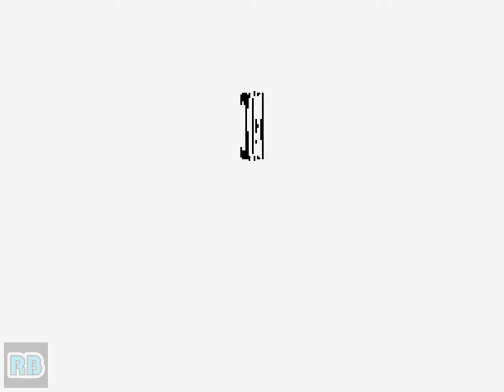1997 [60fps] The King of Fighters '97 DEMO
ザ・キング・オブ・ファイターズ'97 / The King of Fighters '97 (NGM-2320)　SNK 1997　収録Ver mame32ppk0.111u6

発売年：1997.07
開発／発売元：エス･エヌ･ケイ（SNK）
ジャンル：対戦格闘アクション
コントローラ：8方向レバー+4ボタン
システムボード：SNK ネオ･ジオ マルチビデオシステム（NEO･GEO MVS）

毎年、夏になるとアーケードに登場する人気シリーズ「KOF」の4作目。基本的なゲームシステムは従来から引き継ぎながらも、前作「'96」をベースに、相手からの攻撃などでパワーゲージが増え、超必殺技や特殊動作が可能となる「アドヴァンスモード」と、「'94」「'95」にて採用されていた「攻撃避け」システムなど簡単な操作で分かりやすい「エキストラモード」の設定、 細かいところでは前作で問題となったコマンド入力に、省略コマンドが可能となるなど様々な新要素が盛り込まれ、また「'94」から始まるストーリーにひとつの終局を迎える作品となった。余談だが、山崎・マリー・ビリーのスペシャルチームは雑誌ゲーメスト、ネオジオフリーク、ファミ通の3誌から、プレイヤーの人気投票によって登場が決定された。

ストーリー:
決勝戦直後のハプニングをもって、その幕を閉じた「KOF'96」。 ハプニング自体の概要は何者かによる一部テロ活動、それに付随して発生した事故と発表され、その何者かが「誰」であって、「何のために」そのようなことをしたのか？そして、その何者かがどこへ消え去ったかは謎のまま処理された。しかし、こうした事件にもかかわらず「KOF'96」は興行的には大成功をおさめる。格闘ブームも手伝い、今年もKOF'97が開催される運びとなる。

9 teams of 3 and 2 solo entries pump the number of selectable characters up to 29 in a battle to defeat the evil Orochi and those infected with his blood.

- TECHNICAL -

Main CPU : 68000 (@ 12 Mhz)
Sound CPU : Z80 (@ 4 Mhz)
Sound Chips : YM2610 (@ 8 Mhz)

2 players - 4 buttons per player.
[JOYSTICK] 8-way, [A] Weak punch, [B] Weak kick, [C] Strong punch, [D] Strong kick

- TRIVIA -

Pony Canyon released a 2 CD limited-edition soundtrack album for this game (The King of Fighters '97 - PCCB-00273) on 20/08/1997.

* Play as KOF94 style Kyo Kusanagi : highlight Kyo, hold START and press any button.

* Play as Orochi Iori : at the character select screen, highlight Iori, then hold Start and press Left, Right, Left, Right, Left, Right, Left, Right, Left, Right, A+C.

* Play as Orochi Leona : at the character select screen, highlight Leona, then hold Start and press Up, Down, Up, Down, Up, Down, Up, Down, Up, Down, B+D.

* Play as Orochi New Team : enter the Orochi Leona code, then return to the character section screen, hold Start and press Up, Left, Down, Right, Up, Down, B+C.

* Select victory pose : press a Punch or Kick button immediately after winning a match.

* Preview Power Ase : hold Start while choosing your fighter order and a face will appear over each person. If the face is neutral, your power will get passed on. If the face is smiling, your power will get passed on, with one additional one. If the face is angry, you will lose your power.

* Seven Iori in screen : play Iori vs Iori both in extra mode charge powers, both Iori should be in full screen gape one Iori should live power with (A) and rapidly max with (C), second Iori should press (A+B) rapidly (F,D,F+A) than rapidly round joystick clockwise 4,5 times. You can see seven Iori in screen. NOTE WHEN SECOND IORI WILL PRESS (A+B) FIRST IORI POWER SHOULD TOUCH TO THE SECOND.

* Finish the game using one of these combinations to see the special endings :
1) Kyo, Shingo, and anyone except Iori or Benimaru
2) Kyo, Iori, Chizuru
3) Yuri, King, Mai
4) Ralf, Clark, Athena
5) Kyo, Terry, Ryo
6) Benimaru, Joe, Kim
7) Terry, Mary, Joe (only in the Japanese version)
8) Kyo, Mai, Billy (only in the Japanese version)
9) Yamazaki, Chang, Choi (only in the Japanese version)

- STAFF -

Producer : Takashi Nishiyama
Chief director : Toyohisa Tanabe
Sub director : Haruo Tomita, Tomoko, Namaan-Hiroto, T. Hosokawa, K. Hikida (Yanya)
System editor : Khozoh Nagashima (as K. -Mac- Nagashima)
Front designers : 8Shiro-7Kase, C.A.C. Yamasaki, Wormhead Hagi, Mina Kawai, Shio Shio Shio, Miki Asakura, Miho Uematsu, Akiko Yukawa, Shinsuke Yamamoto, Mitsuru Kawasaki, Hiroto Kittaka, T. I-NO-U-E, 44Oka, Aska Tahara
Back designers : Sahori Etoh (as Sahori), Pal Co. Ltd., Manoru, Kaori Kusunoki, Souzi Takamori, K, M. Yokoyama, Muneki Raishi, Kanamaru
Special effects : T Shin, Nishida Mika, K. Isomura, M , Kohrin
Programmers : S. Fujinuki, Cyber Kondo, Souta Ichino
Sound : SHA-V, Toshio Shimizm (as 'Shimizm'), Jojoha Kitapy, Yamapy-1, Tate Norio, Ackey, Kyo-Chan, Zoe, Marimo
Adjusters : Kiyoshi Asai, Tubolin-Sawa, NWO-Melon
Bug checkers : Anne, Y. Gushiken?, Sanpo, Y. Kabashima, Hanyao, Tomo Chan

- SOURCES -

Game's rom.
Machine's picture.